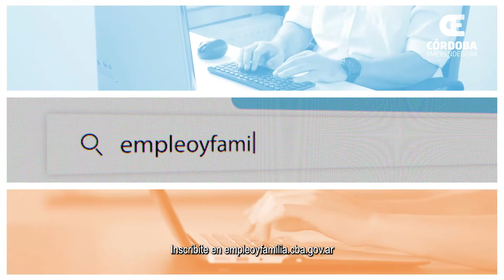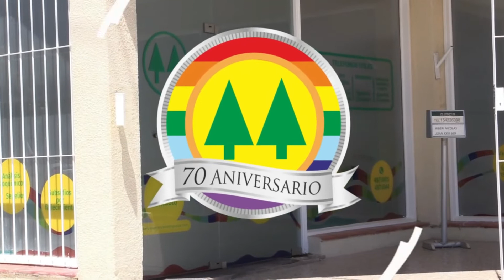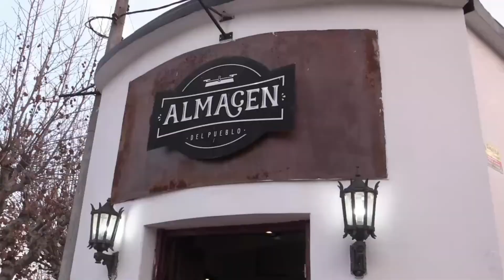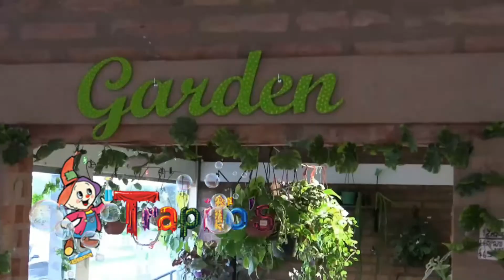Cuenta Pendiente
Todo ser humano tiene objetivos a cumplir por los que lucha incansablemente. Y son esos sueños los que hoy CamiloMañez pudo concretar saldando una cuenta pendiente en su vida: finalizar sus estudios secundarios. Un anhelo postergado que logró hacer realidad en su pueblo: el CENMA Remedios de Escalada Anexo Las Higueras, institución de la que es hoy Abanderado.
Producción
Realización Audiovisual
Podés volver a verlo en el Canal Cooperativo este viernes y sábado al finalizar el Micro Institucional de la Cooperativa de Electricidad, Obras y Servicios Públicos Ltda. Las Higueras